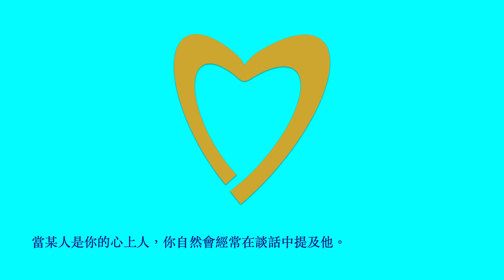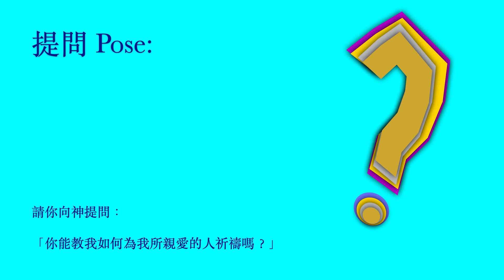常在我心中（i365 第156天）2.0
某基督徒向另一位信徒抱怨說：「為甚麼牧師在講道中經常提及他的妻子，難道他沒有其他人可以談論嗎？」我會這樣回應這位信徒：「因為心裏所充滿的、口裏就說出來。」（路加福音6：45）當某人是你的心上人，你自然會經常在談話中提及他。